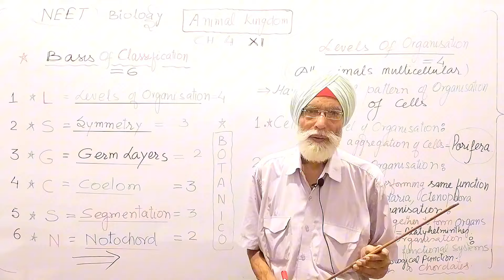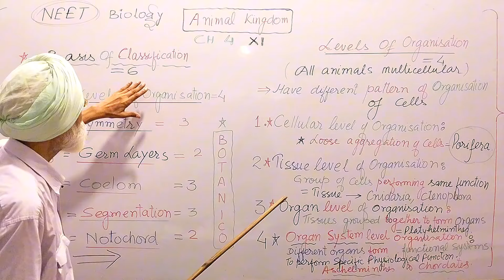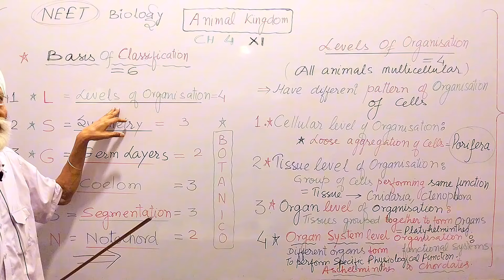CH - 4 , Animal Kingdom , Introduction , Class -XI , NEET BIOLOGY , NCERT